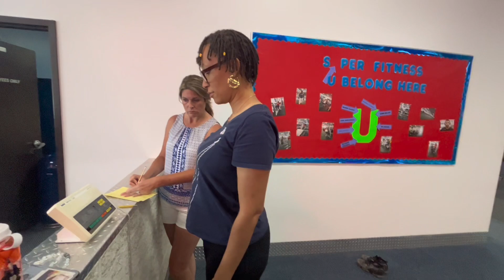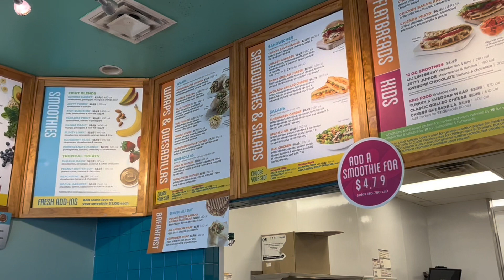B Family• Vlog•Parade, family cookout & more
July 10, 2023 week

Hey y’all 👋🏽 another busy week with family, the girls were in a parade, working & more. Thank you all so much for watching. Have a great rest of your week ✌🏽